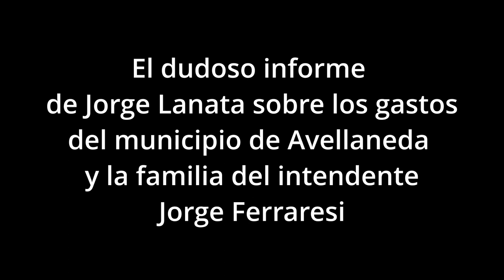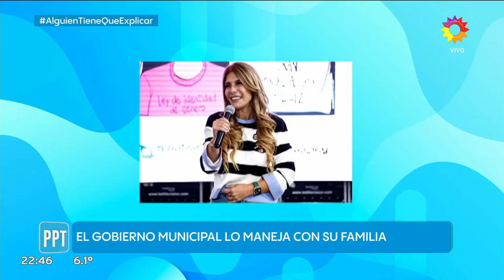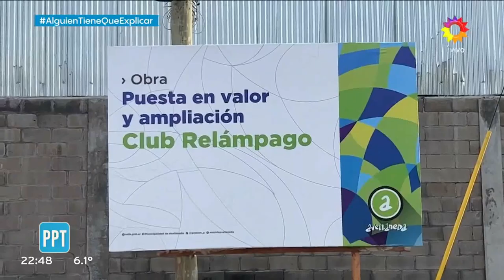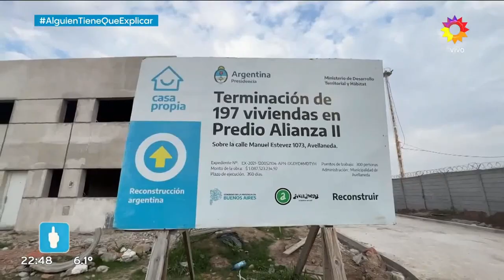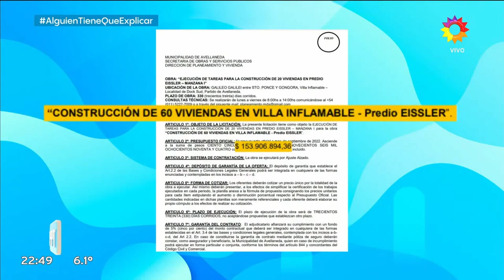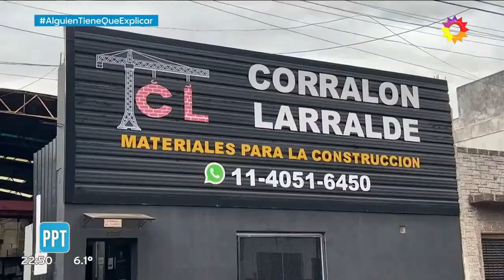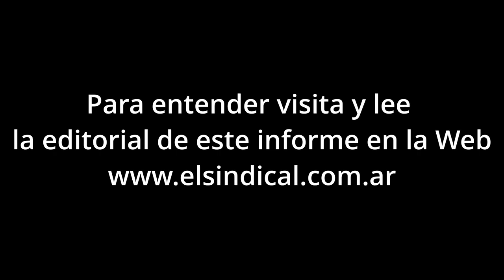El dudoso informe de Lanata sobre el municipio de Avellaneda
Jorge Lanata, anunció durante una semana un informe periodístico especial sobre irregularidades en la adjudicación de contrataciones por parte del municipio de Avellaneda que conduce Jorge Ferraresi y que estuvo por unos meses a cargo de Alejo Chornobroff el presta firma pero que en la realidad gobernaba Magdalena Sierra, esposa de Ferraresi.

Ya el informe hace agua cuando aparece entrevistado el referente del PRO Sebastián Vinagre del espacio de Patricia Bullrich quien balbucea algunas palabras pero se lo nota complicado para expresarse correctamente y no aporta nada importante a la supuesta investigación periodística que plantea solo dudas sobre el direccionamiento de las obras, pero no va más allá de insinuar que el novio de una de las hijas de Ferraresi se benefició en la asignación de compras para obras.

En realidad el informe que se vendió como algo relevante es un fraude a quienes esperaban una investigación periodística de verdad y no algo que parece una novela donde se mezcla lo personal con lo público y Vinagre volvió a mostrar lo que es la oposición local, mucho ruido y pocas nueces.

En breve el supuesto informe elaborado por el periodista Manu Jove dice que Lucas Daniele (31) novio de María Milagros Ferraresi , motivo por el cual el corralón que posee este joven en sociedad con Diego Eduardo López, bajo la denominación FEDILUMA S.R.L, con CUIT: 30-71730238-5, con domicilio en la calle Crisólogo Larralde 5235 de Wilde, en un predio que fue adquirido apenas armada la sociedad.

El Corralón Larralde comenzó a proveer de materiales a firmas que tenían contratos de obra ganados en Avellaneda y que estaban a cargo del Ministerio de Desarrollo Territorial y Hábitat que conducía Ferraresi y de otras adjudicatarias de la propia municipalidad. Se trata de programas para construir y refaccionar clubes de barrio, polideportivos y sociedades de fomento.

“Desconocemos cuáles son las asignaciones ni las formas de ejecución de esos programas, pese a infinitos pedidos de informe que hicimos en el Concejo Deliberante. No se tratan. Hacen el proceso legislativo pero se archivan”,  se quejó Sebastián Vinagre, concejal del PRO en Avellaneda.

Con Ferraresi como ministro, desde su cartera financiaron 10 complejos de viviendas en Avellaneda, a través del programa Reconstruir. Para ello se destinaron unos 1.400 millones de pesos para terminar, por ejemplo, 197 casas en el predio Alianza II, de Dock Sud. Allí entró el Corralón Larralde como proveedor de materiales. El informe recorrió varias de esas obras y, en todas, aparecían las bolsas del corralón.

También en el programa “Casa Propia”, donde el ministerio bajó casi 154 millones de pesos para levantar 60 viviendas en Villa Inflamable, en el predio Eissler. Los materiales para esa obra fueron adquiridos en el corralón de Daniele.

PPT fue a la sede de la firma para tratar de hablar con Daniele, pero no pudo encontrarlo. Luego fueron a preguntar al municipio de Avellaneda. Allí aclararon que el corralón “no está directamente inscripto como proveedor de la municipalidad”, y que ellos contratan a proveedores que luego van a comprarle a la empresa del yerno del intendente.

Uno de los datos llamativos que resaltó el informe es que el corralón, a pesar de haberse fundado recién en 2021, estaba compitiendo por la obra pública con otros pesos pesado de la zona. Sin ir más lejos el corralón propiedad de la familia de Julio Grondona, ex mandamás de la AFA y vicepresidente de la FIFA.

Bueno algunos datos en los que no se ahondó, Lucas Nahuel Daniele, CUIL: 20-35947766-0, era un simple empleado municipal y renunció cuando de la nada fundó la sociedad, vale aclarar que Lucas era un joven de clase media baja, con domicilio en «Las Torres de Wilde» ubicadas en Las Flores al 1600, situación que lo ubica más cerca de ser un «testaferro» que a un joven empresario beneficiado, respecto al socio Diego Eduardo López, CUIT: 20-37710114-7, oriundo de Berazategui y hoy residiendo en Quilmes, su situación fiscal frente a la AFIP es por lo menos confusa ya que se encuentra registrado como Autónomo y con una facturación de hasta 15.000 pesos mensuales, algo muy curioso teniendo en cuenta los montos que se dice recibió la sociedad.

Estos datos no son menores porque hay o un error o un fraude, situación que alguna autoridad debería investigar, pero de eso, la oposición no habla, raro.

Tampoco la oposición prefirió hablar de que durante esta historia de amor, la pareja pudiera ahorrar para fundar una empresa, ya que ambos se dedicaban a pasear por Europa y otros sitios compartiendo las fotos y videos de sus viajes, María Milagros incluso sin necesidad alguna, ocupó un cargo de «Director» en la Defensoría del Pueblo de la Provincia de Buenos Aires, junto al concejal José Alessi, ninguno de los dos con un horario que justifique sus sueldos.